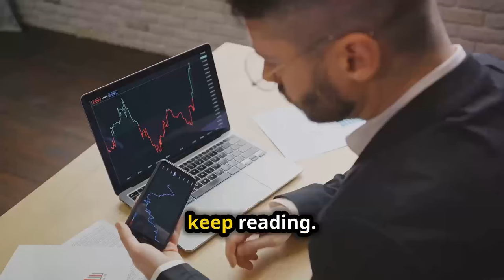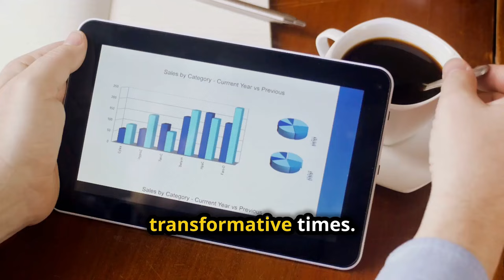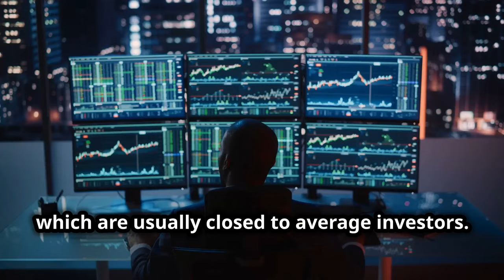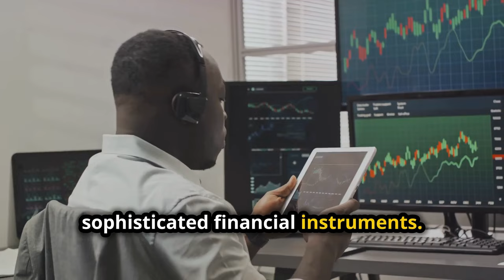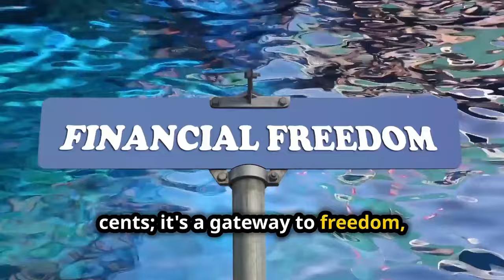SHOCKING: 6 Crucial Reasons to Be Rich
Discover the shocking truth about why being rich is crucial in today's society. In this eye-opening video, we delve into the ugly reality of the importance of wealth and the impact it has on various aspects of life. Watch to uncover the reasons why being rich is not just a luxury, but a necessity in our modern world. Don't miss out on this revealing insight into the significance of financial prosperity.

00:00 Introduction to Wealth and Investments
01:44 Bigger Pockets, Bolder Bets
02:54 Access to Exclusive Markets
03:58 The Power of Compounding
05:36 Playing It Smart
06:23 Economic Influence and Insider Access
07:16 More Than Just Money
08:03 Conclusion